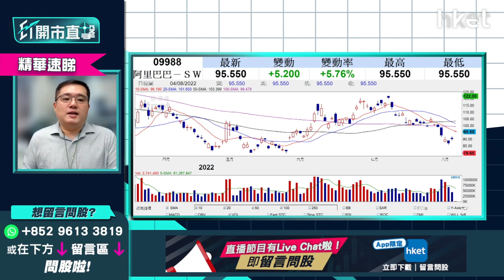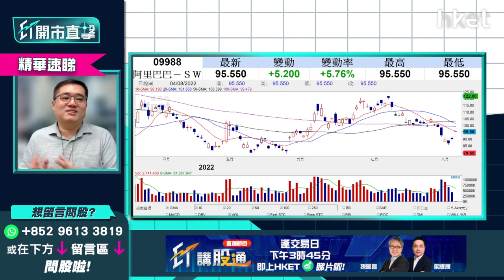【ET開市直擊】（精華）科技股業績短炒攻略 騰訊700已夠低殘可炒波幅？